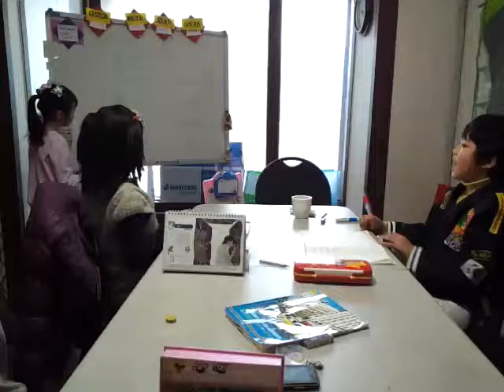Level 2A Be quiet